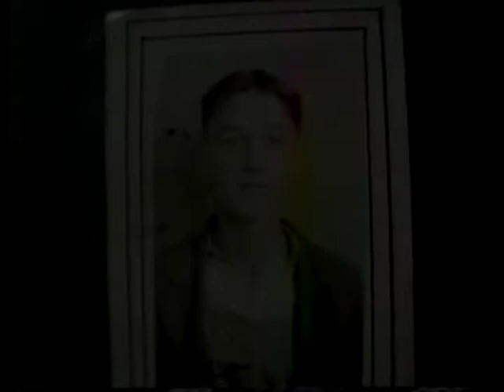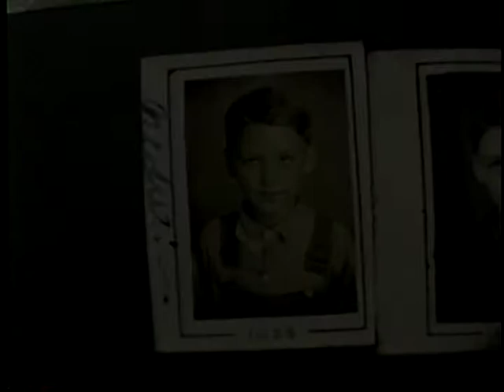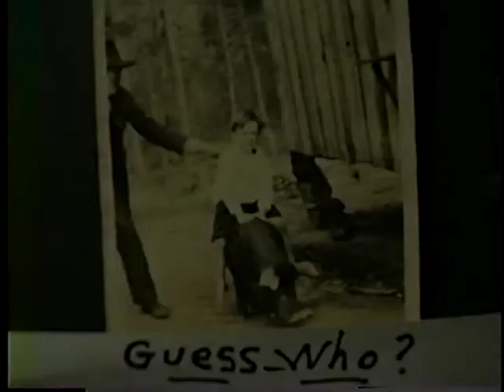Video Svideo 20131201 1230 NEW